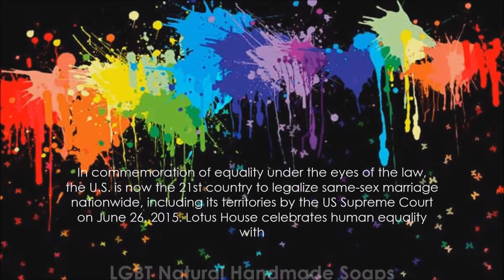LGBT Natural Handmade Soaps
LGBT Natural Handmade Soap - The aroma of Floral, Fruits or Herbal will tantalize the senses and its smooth creamy feel on your skin helps to relieve that stressful feeling after a long day. Feel fresh and clean with any one of these cleansing bar at any time; packed with Vitamin C and E to nourish your skin leaving it feeling moist, smooth, and soft. LGBT Natural Soaps are combination of six of our most luxurious and desirable fragrances for each category.